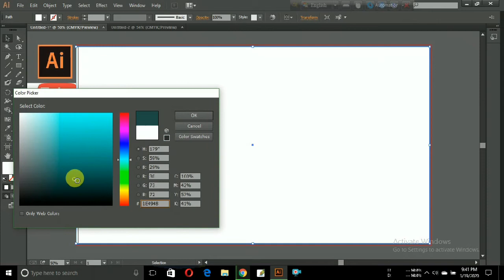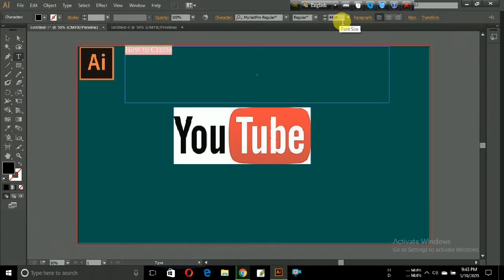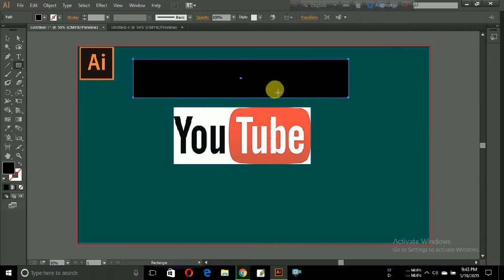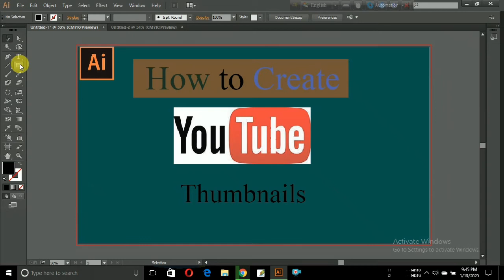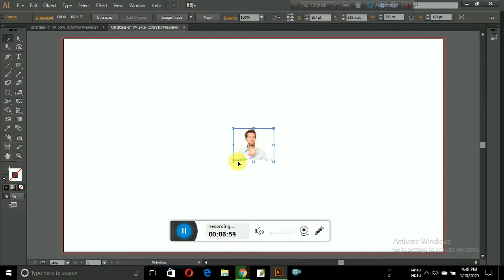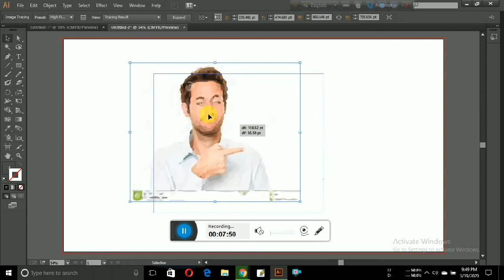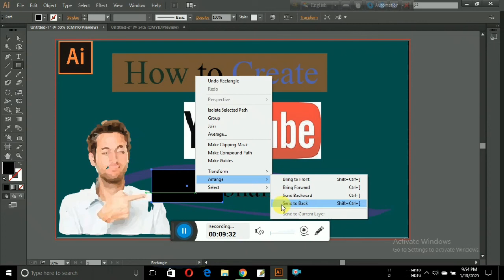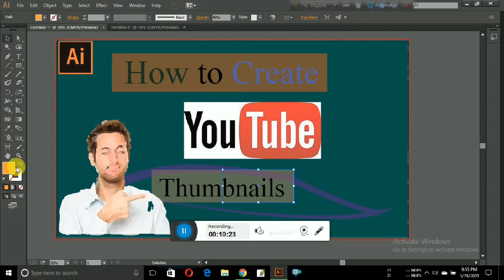How to make A Thumbnail for youtube by Illustrator.